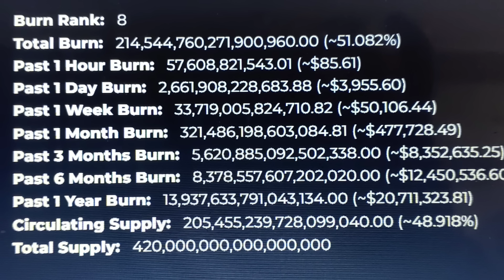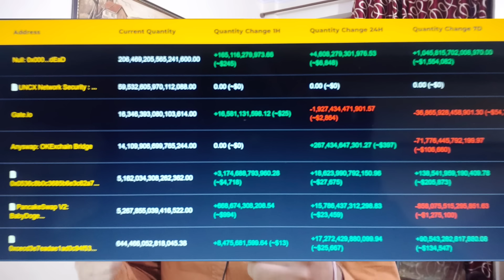Baby Dogecoin BINANCE Listing होगी या नहीं ?? || 2023 कितना डेवलपमेंट हुआ ? || Earn With Rohitash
our video are only for educational and informational purpose only . this is highly risky and volatile market. we are not forcing anyone to invest in crypto market or crypto currency. I am not your financial Advisor. invest on your own research, Analysis, understanding and risk. we will be not responsible for your profit and losses. Please